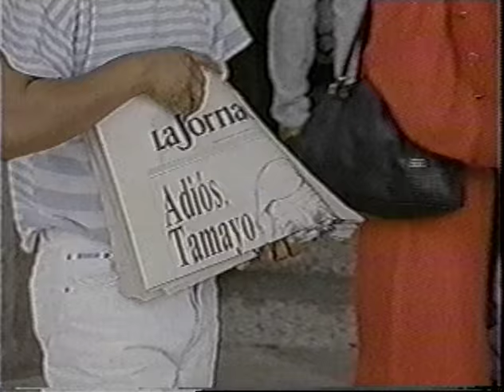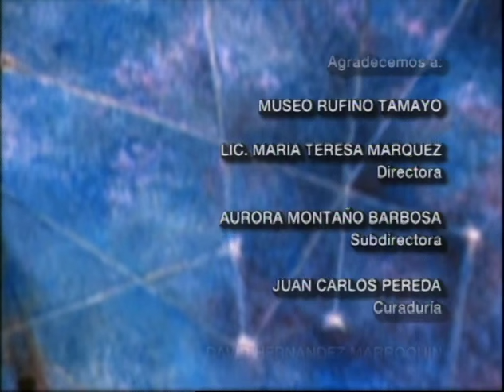Tamayo, el hombre